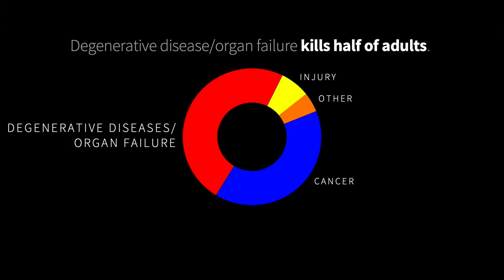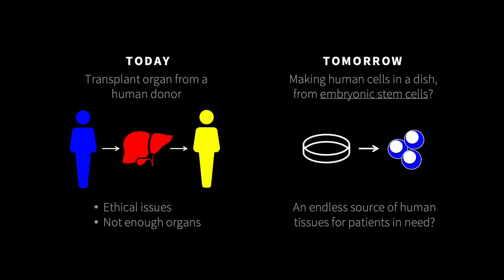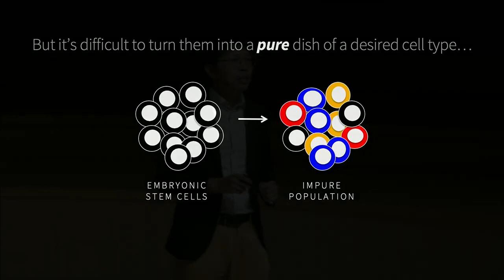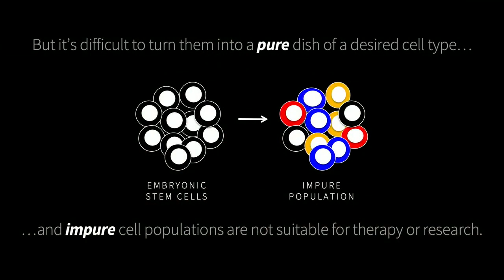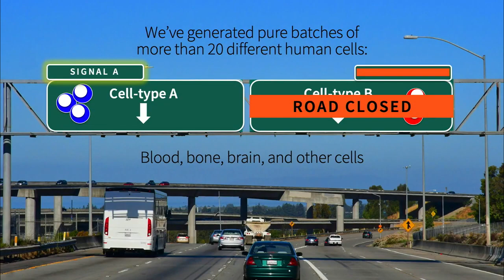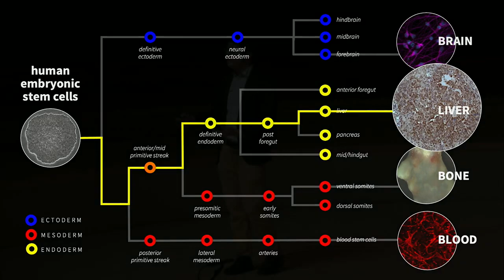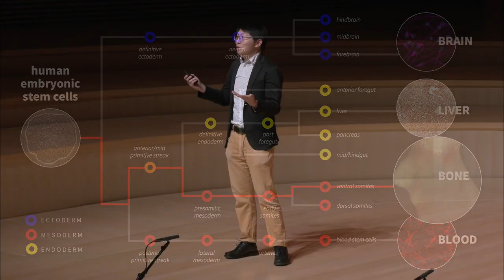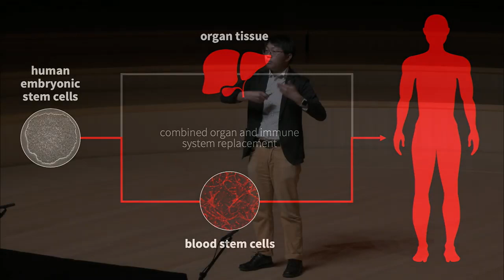Scientist Stories: Kyle Loh, Mysteries of Human Embryonic Stem Cells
How the richly varied cell-types in the human body arise from one embryonic cell is a biological marvel and mystery. We have mapped how human embryonic stem cells develop into over twenty different human cell-types. This roadmap allowed us to generate enriched populations of human liver, bone, heart and blood vessel precursors in a Petri dish from embryonic stem cells. Each of these tissue precursors could regenerate their cognate tissue upon injection into respective mouse models, with relevance to regenerative medicine. In addition to our interests in developmental and stem cell biology, we also interested in discovering the entry receptors and target cells of deadly biosafety level 4 viruses, together with our collaborators.

Kyle attended the County College of Morris and Rutgers University, and received his Ph.D. from Stanford University (working with Irving Weissman), with fellowships from the Hertz Foundation, National Science Foundation and Davidson Institute for Talent Development. He then continued as a Siebel Investigator, and later, as an Assistant Professor and The Anthony DiGenova Endowed Faculty Scholar at Stanford, where he is jointly appointed in the Department of Developmental Biology and Institute for Stem Cell Biology & Regenerative Medicine. Kyle is a Packard Fellow, Pew Scholar, Human Frontier Science Program Young Investigator and Baxter Foundation Faculty Scholar, and his research has been recognized by the NIH Director's Early Independence Award, Forbes 30 Under 30, Harold Weintraub Graduate Award, Hertz Foundation Thesis Prize and A*STAR Investigatorship.